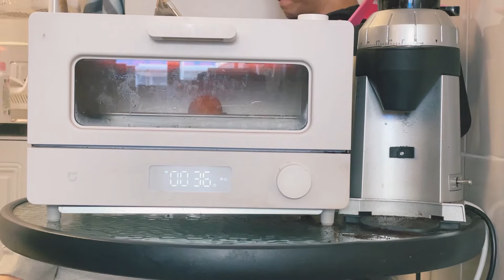กิจวัตรประจำวันอยู่บ้าน 1 วัน One day with me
@worajeera ฉันหวังว่าคลิปนี้จะทำให้ทุกคนชอบการใช้ชีวิตอยู่ที่บ้านทำอะไรเล็กๆน้อยๆอยู่ที่บ้าน
ใช้เวลาว่างไปกับสิ่งที่คุณชอบ i hope you enjoy 😊